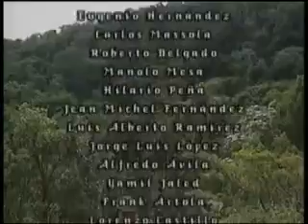Memorias de un Abuelo 38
Serie cubana de televisión que narra la historia de dos jóvenes adolescentes que se van a la Sierra maestra, en busca de aventuras, de hacer algo diferente y para mejorar la situación de vida que existía en ese momento en la sociedad. Allá entre cardos y espinos se hacen hombres de bien. La serie es la memoria de un abuelo que va contando toda la historia tal como la vivió. Es una buena opción de la programación cubana para los adolescentes y jóvenes que quieran pasar un bien tiempo y aprender a combatir por sus sueños.